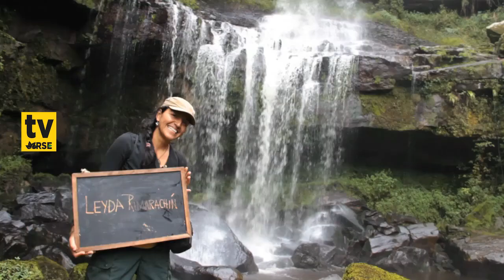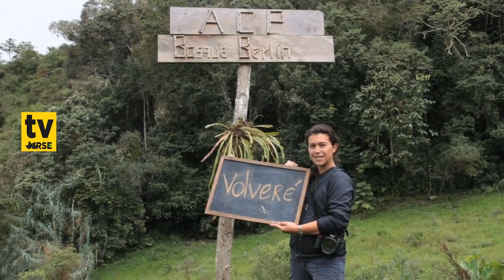RSE TV: BRUNO MONTEFERRI, DIRECTOR DE CONSERVAMOS POR NATURALEZA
Entrevista a Bruno Monteferri, director de Conservamos por Naturaleza, una iniciativa de la Sociedad Peruana de Derecho Ambiental que junto a Sodimac y Scotiabank  lanzaron  el programa “Adopta un árbol”, iniciativa que busca contribuir a la conservación de las áreas naturales mediante la reforestación de 600 plantones de especies nativas en las áreas de conservación privadas Milpuj-La Heredad y Bosque Berlín en el departamento de Amazonas.